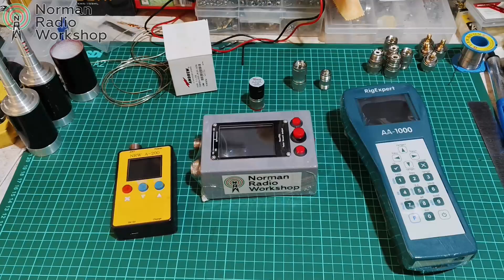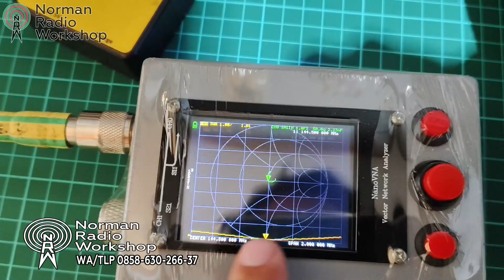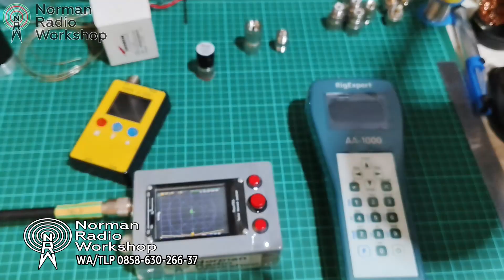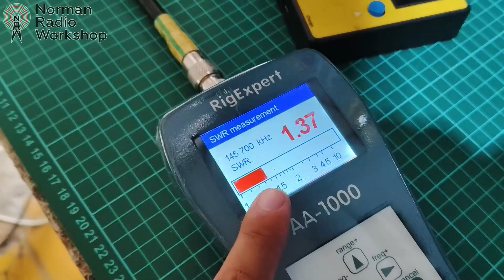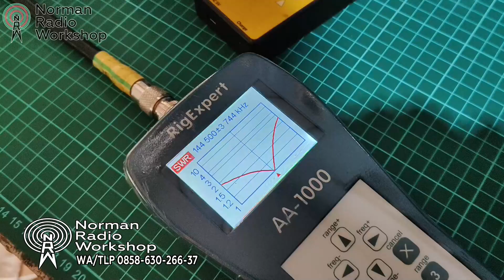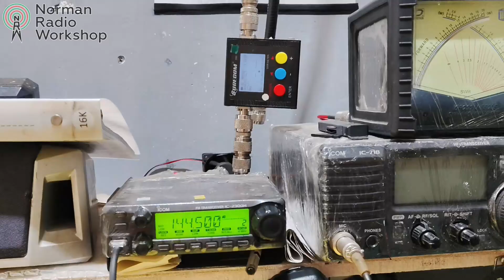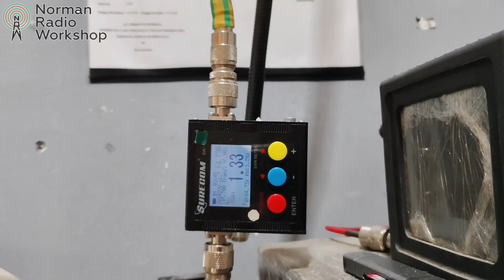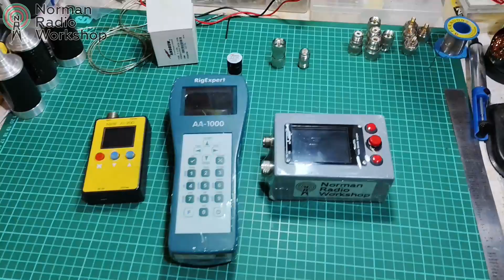Q&A Referensi Antena Analyzer Terbaik by NRW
Tips memilih dan menggunakan Antena Analyzer terbaik untuk alat swr antena hf vhf dan uhf terbaik sesuai dengan frekwensi kerja antena, untuk menghasilkan antena yang berkualitas baik dan resonan.

00:00 opening q&a
02:31 hasil swr nano vna
04:24 alat kalibrasi wajib AA
05:57 hasil swr rigexpert
11:26 hasil swr AA homebrew
14:27 hasil test swr digital